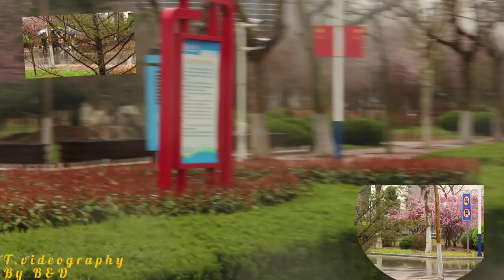beautiful Binzhou MU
FOR THE LOVE OF NATURE AND PHOTOGRAPHY WELCOME.